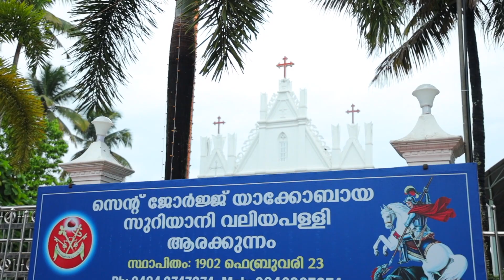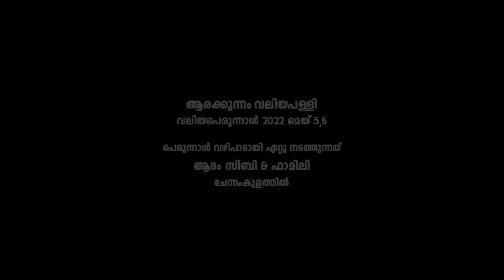Arakkunnam Valiya Palli Perunnal 2022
St. George Jacobite Syrian Orthodox Valiya Palli Feast on May1-6, 2022